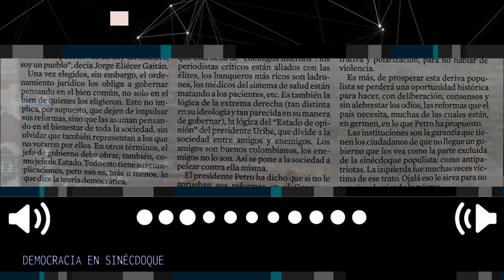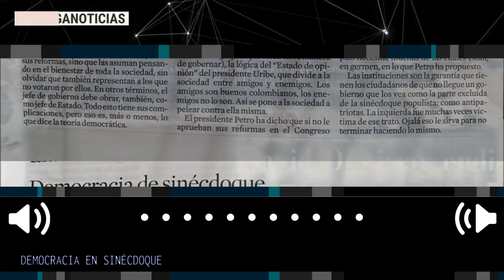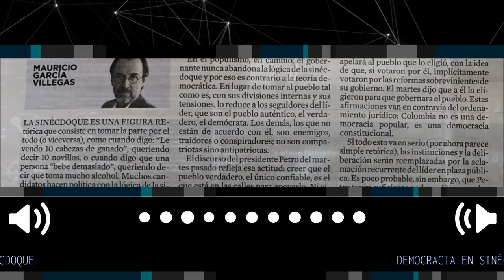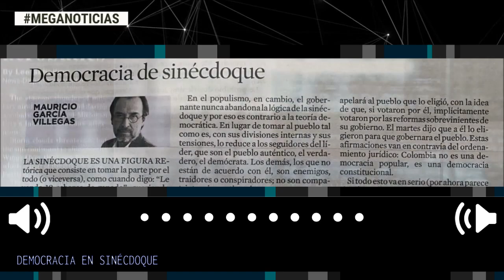DEMOCRACÍA EN SINÉCDOQUE 🎙️ Columna de Mauricio Garcia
La sinécdoque es una figura retórica que consiste en tomar la parte por el todo, o viceversa. En el populismo, el gobernante nunca abandona la lógica de la sinécdoque y por eso es contrario a la teoría democrática.
columna de Mauricio Garcia